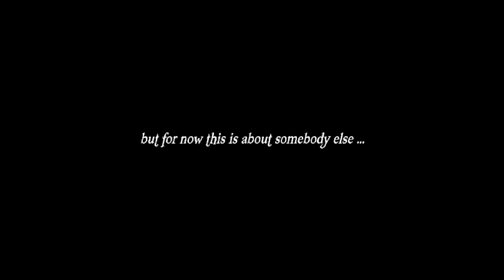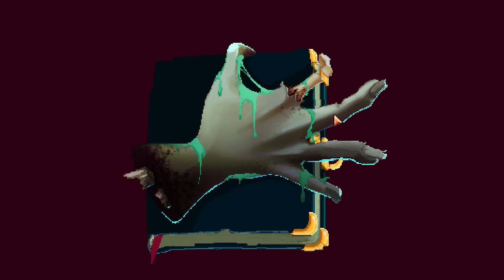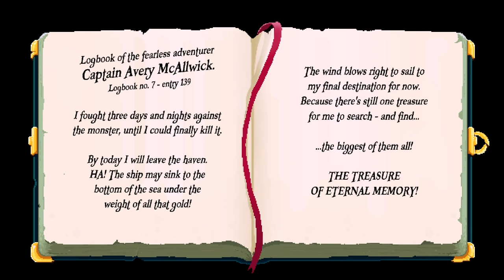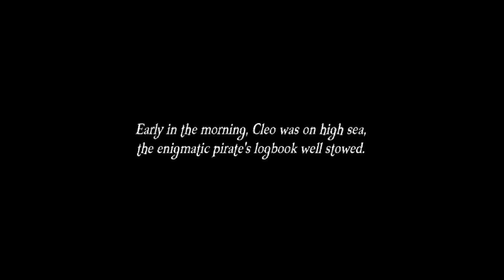CLEO: A Pirate's Tale - A Zelda & Monkey Island Inspired Ghost Pirate Pixel Art Adventure Game!